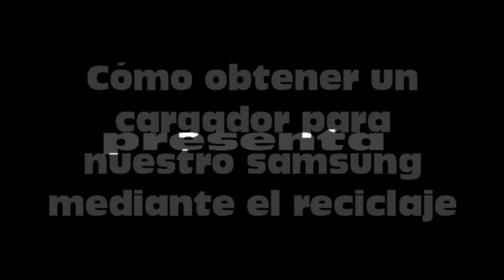Cómo obtener un cargador para smartphone mediante el reciclaje electrónico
Una de las averías típicas en cualquier móvil o smartphone es el cargador de electricidad. Con el tiempo y debido a caídas, golpes,... se terminan por estropear. En algunas ocasiones la reparación es sencilla y con poco tiempo y dinero tenemos el problema resuelto, pero otras veces la reparación es más difícil de solventar.

Una sencilla solución al problema sería reutilizar antiguos cargadores de móviles y adaptarlo al actual. De está forma estaríamos contribuyendo al medio ambiente y a nuestro bolsillo, además de usar aparatos que sólo ocupan espacio en nuestros cajones.

Para elegir el adecuado antiguo cargador para nuestro actual smartphone/móvil debemos tener en cuenta un detalle muy importante, el voltaje de salida del antiguo cargador debe ser el mismo que el del actual, es decir, si el actual cargador da un voltaje de salida de 5 voltios, el antiguo cargador a usar debe dar esos 5 voltios. En caso contrario, no nos vale porque una tensión superior podría estropear el smartphone.

En cuanto al amperaje, el único incoveniente sería el tiempo de carga, es decir, a mayor amperaje mayor rapidez a la hora de cargar la batería, aunque también mayor calentamiento y menor duración de vida. Por tanto, intenta buscarlo con un amperaje lo más próximo al original.